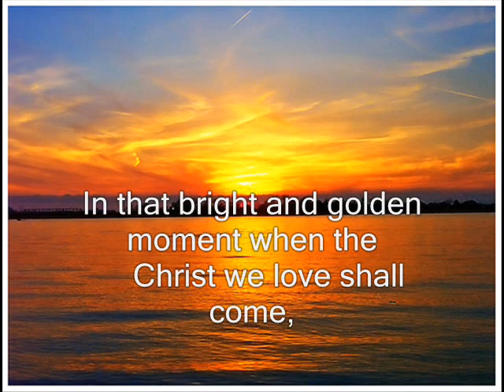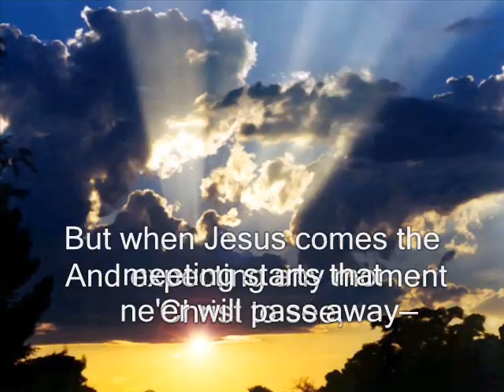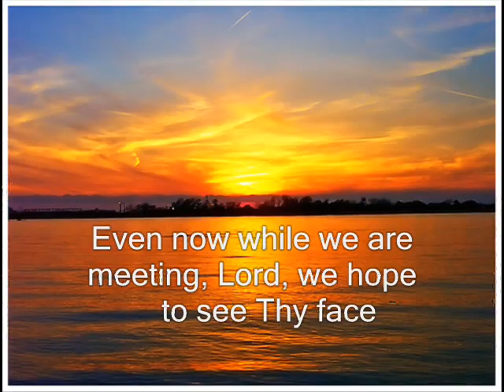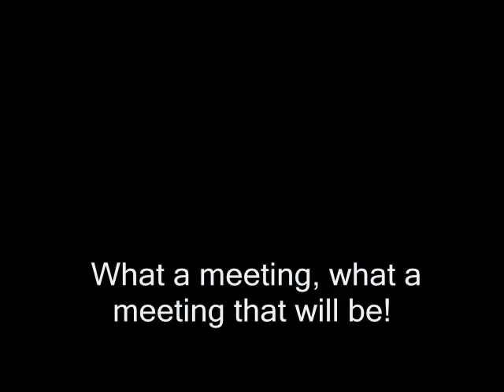What a meeting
1. In that bright and golden moment when the
    Christ we love shall come,
    And the radiance of His glory we shall see;
    When the Bride shall meet the Bridegroom and
    His loving wife become,
    What a meeting, what a meeting that will be!

    What a meeting, what a meeting,
    What a meeting with our Lover, with
    our Bridegroom in the air!
    What a meeting any moment we will share!

2. When to all who love His coming
    He shall speak the word, "Arise!"
    Oh, how blessed for that summons to be free!
    With what rapture we shall greet Him as we
    join Him in the skies—

   3. Now in all the local churches we are meeting
       And expecting any moment Christ to see,
      But when Jesus comes the meeting starts that
      ne'er will pass away—

  4. Even now while we are meeting, Lord, we hope
       to see Thy face
      And forever without ceasing be with Thee.
      Then we'll just go right on meeting in another
       meeting place—
      What a meeting, what a meeting this will be!